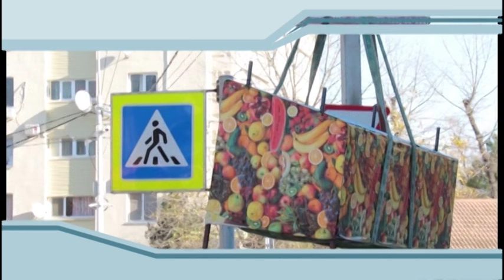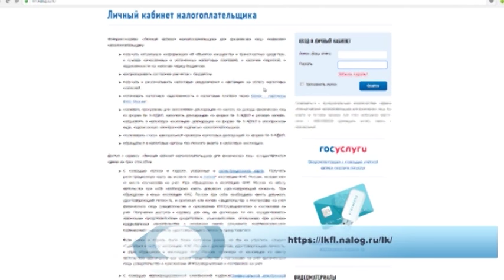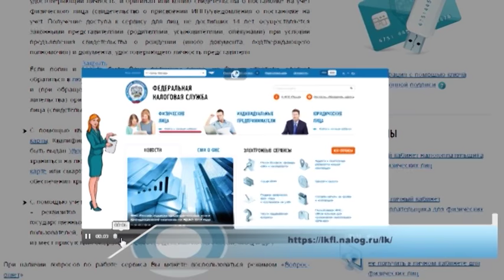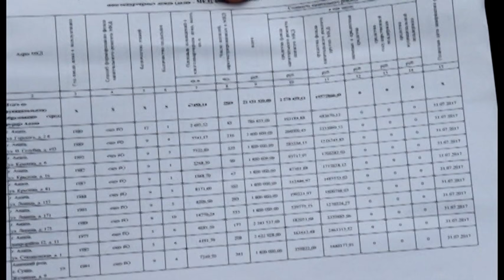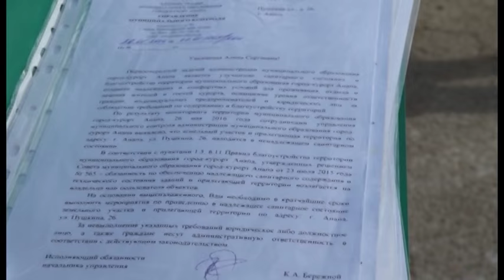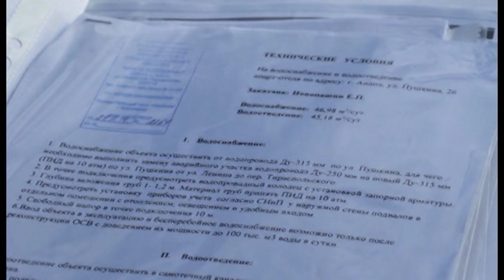Новости "Анапа Регион" от 18 ноября 2016 года